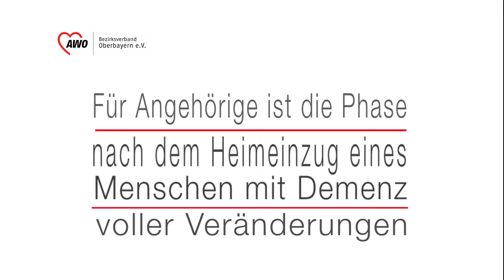Angehörige von Menschen mit Demenzerkrankung - Teil 1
AWO Seniorenzentren Aying und Sauerlach
Für Angehörige ist die Phase unmittelbar nach dem Heimeinzug eines Menschen mit Demenz voller Veränderungen. In diesem Video erhalten Sie aktuelle Informationen über dieses Thema. Bei Interesse gibt es hier auch den zweiten Teil über dieses Thema.